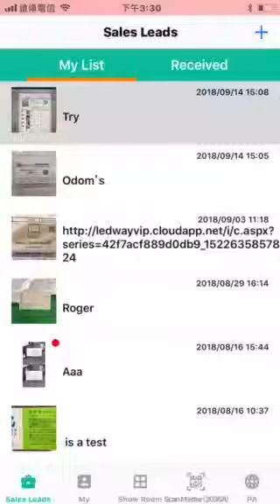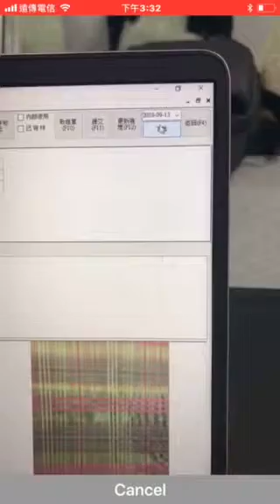Sales Edge App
How to manage all your customers’ requisition and quick response is made through iSampleOne.